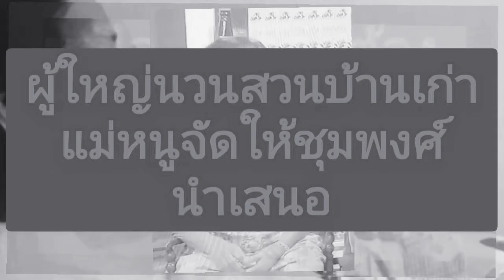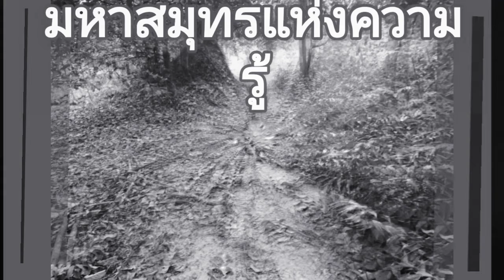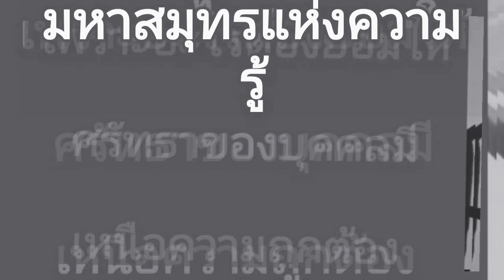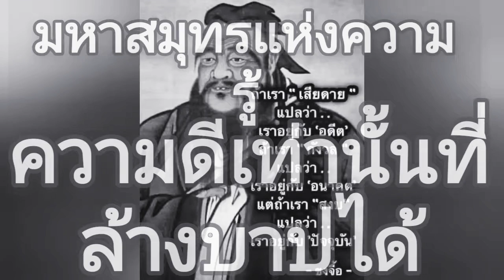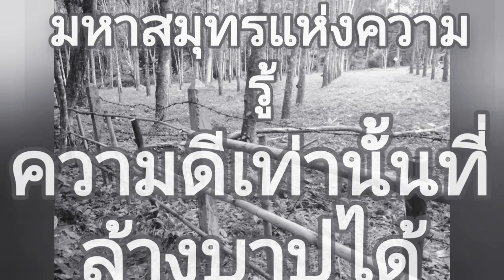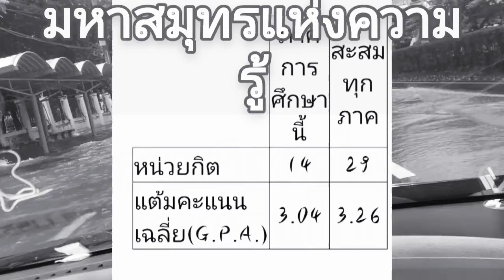เมื่อสีกา มีสิทธิสตรี มีศักดิ์ศรีเท่าเทียมสุภาพบุรุษมาตั้งแต่สมัยพุทธกาล สามารถบวชเป็นภิกษุณีได้